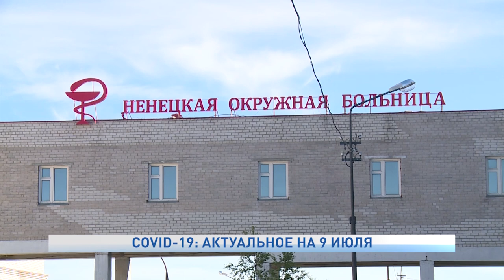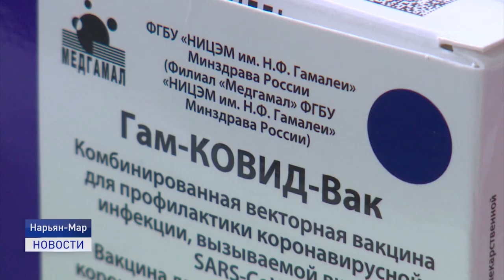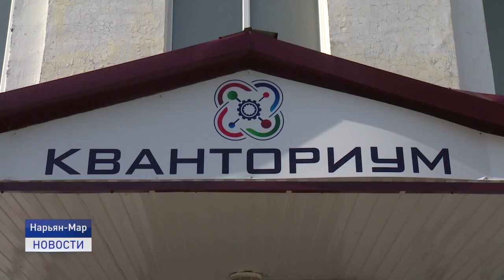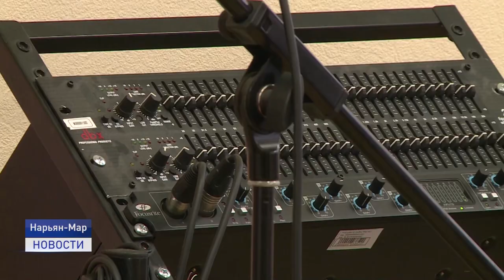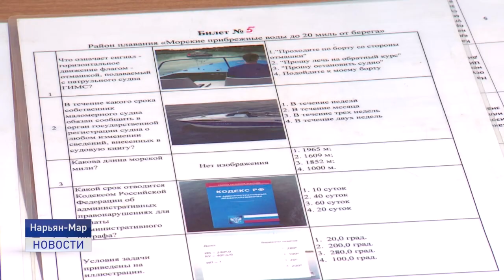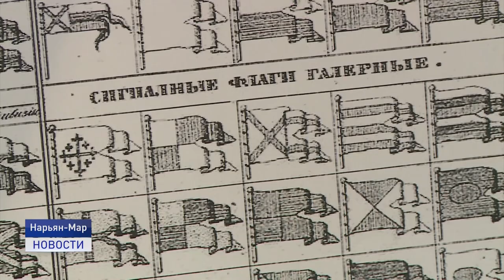Новости Ненецкого округа от 09.07.2021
Десять дополнительных коек для ковидных больных. Сто тринадцать пациентов с диагнозом COVID-19, у тринадцати из которых диагноз подтвердился в последние сутки. Меняются правила вакцинации.

Недалеко от деревни Нарыга, официально не существующей как административная единица, зафиксирован природный пожар. Горит тундра.

Музыка тундры. В Ненецком округе стартовал проект Вынгы' сё" по созданию семи оригинальных музыкальных композиций на основе ненецкого фольклора.